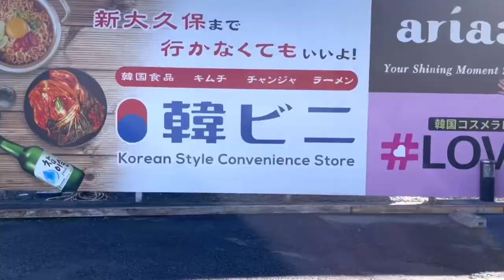Victory International School 2021-22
Victory International School 2021-22 Highlights
from preschool, kindergarten and elementary.